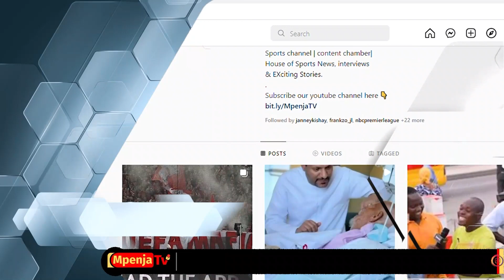ALICHOKISEMA KOCHA PABLO BAADA YA KUICHARAZA ORLANDO/SABABU ZA KUMUANZISHA MUGALU NI ZIPI?/MSIKIE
Leo April 17, Unapigwa Mchezo Wa Mkondo Wa Kwanza Wa Robo Fainali Kombe la Shirikisho Barani Afrika Baina ya Simba SC Dhidi ya Orlando Pirates Ya Afrika Kusini  Mchezo Unaopigwa Katika Uwanja Wa Benjamin Mkapa Dar es Salaam Majira ya Saa 19:00 Usiku

Mpenja TV Tumeshafika Dimba la Benjamin Mkapa Kukusogezea Kila Nukta ya Jambo Linalochomoza Kutoka Hapa